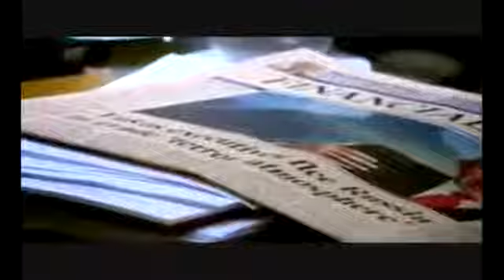Russian Jewish Godfathers (2 of 4) The Prisoner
America Australia Austria Britain Croatia Czech Danish England Finnish Flemish France Greece Germany Hungary Irish Italy Lithuania Latvia Netherlands Norwegian Poland Portuguese Russia Slovakia Slovenian South Africa Spain Sweden Switzerland Ukraine Wallonia